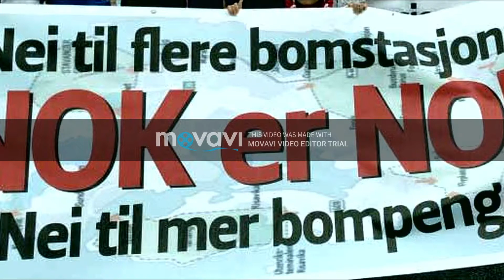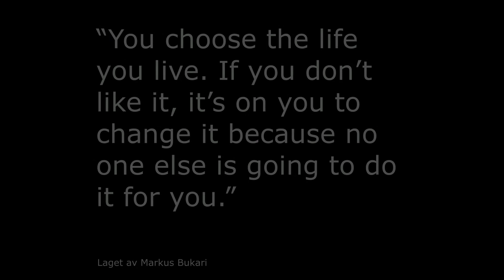Bomfritt Norge - Nok er Nok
Bompenger rammer usosialt og urettferdig
Vi krever bomfritt vi har allerede dyrere avgifter, bensin og skatt
Politikere øker lønn sine mens folk bli fattigere.

Politikere vil ikke høre på folk.

Vi er mer enn 80 % som er imot bom system